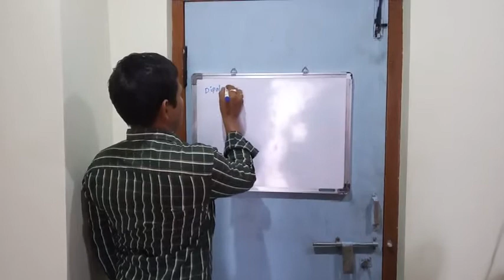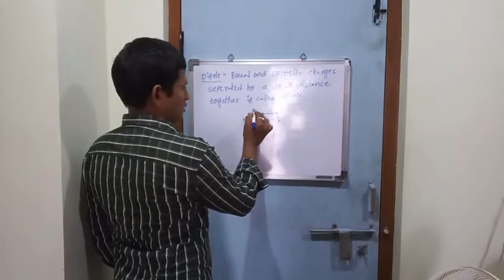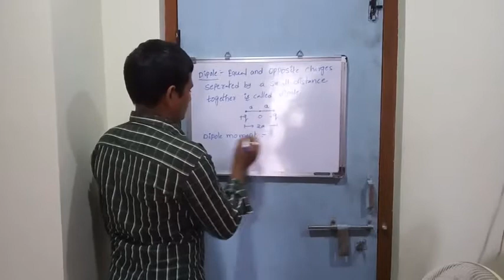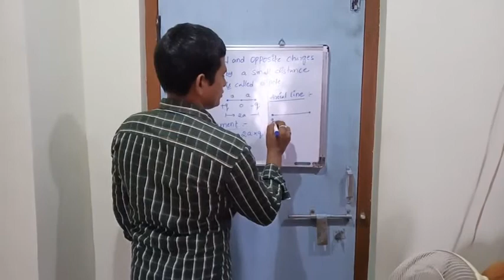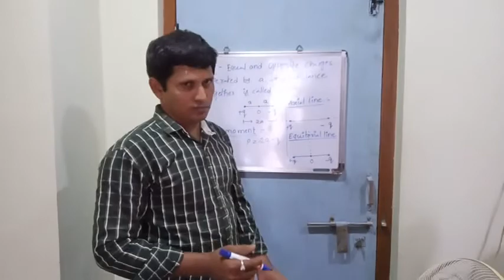Electric charges and fields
Dipole and moment